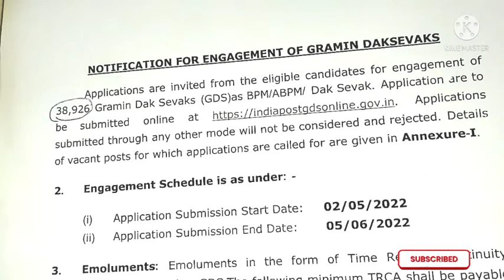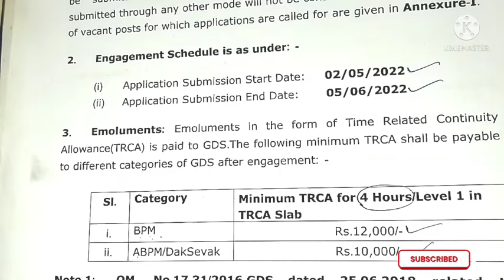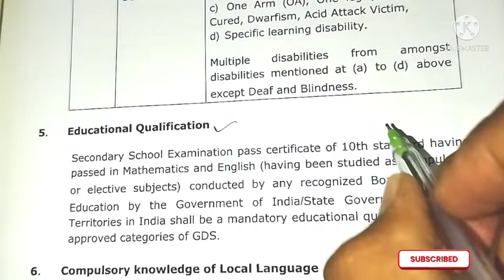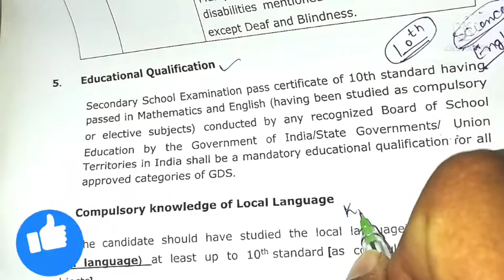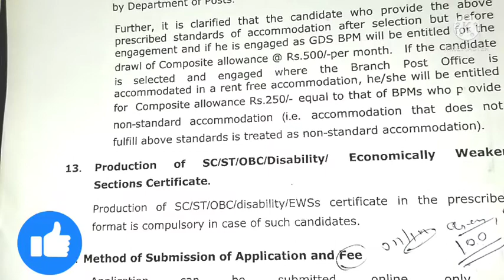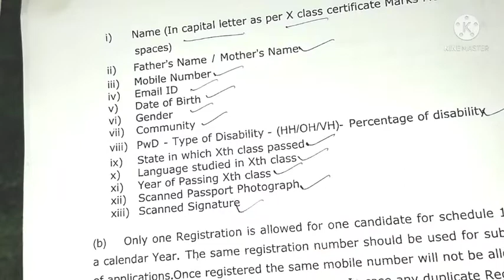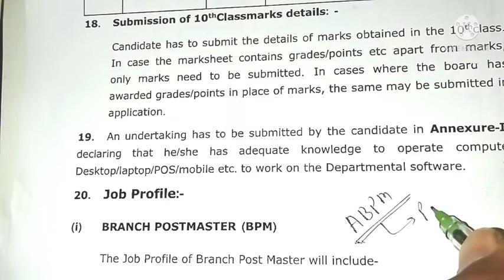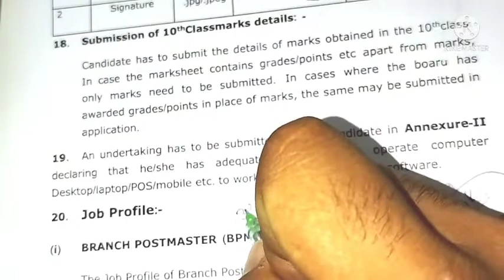ग्रामीण डाक सेवक भर्ती2022/India Post Office GDS New Vacancy 2022/ Post Office Gramin dak sevek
नमस्कार दोस्तो.
welcome to our you tube chenal rajasthan bhagwati classes

India Post GDS New Vacancy 2022|India Post GDS Online Requirement2022 age,selery,syllabus,slection process

gramin dak sevek vacancyupdate

GDS ki kitne post aayi h

india post office vacancy ki process Kya h

gramin dak sevek online apply 2022

gramin dak sevek online apply 2022 kaise kare